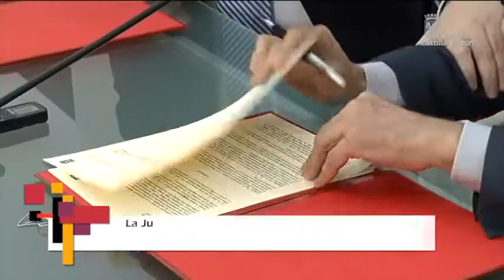Financiación a pymes y autónomos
El presidente de la Junta de Castilla y León y el presidente de la Unión de Cajas Rurales de Castilla y León firman un protocolo cuyo objetivo es el apoyo financiero de pymes y autónomos de la Región. Las Cajas Rurales aprobarán líneas de crédito de 20 millones de euros anuales a favor de ADE e ITACYL para desarrollar nuevas líneas de apoyo financiero y de anticipo de subvenciones, además se promueve la constitución de un nuevo Fondo de Capital Riesgo con un patrimonio estimado de 1,5 millones de euros.